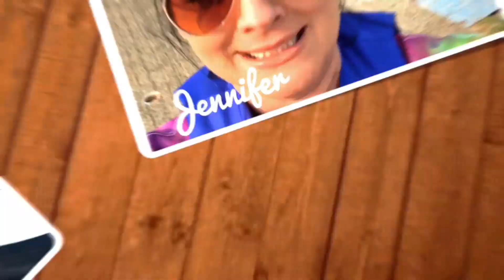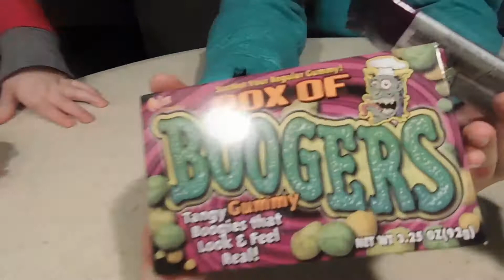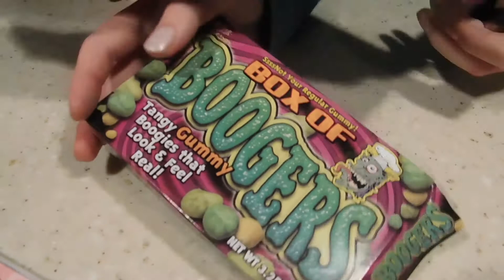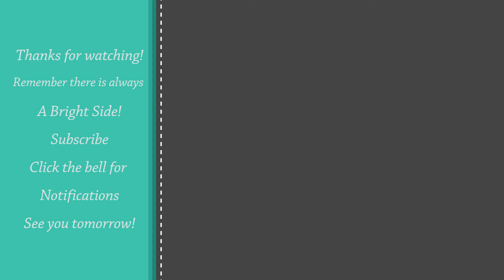CREEPY FUN GUMMY TASTE TESTING/CHALLENGE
Had a nice morning with Brady! He had a great check up at the Dentist, then he had Speech, and we went to lunch! Gracie and Brady tried some creepy gummies! Ethan has some good news!

Follow me on snap chat jenb0428